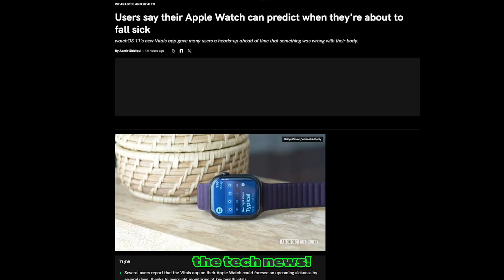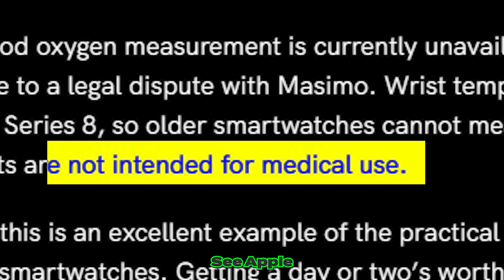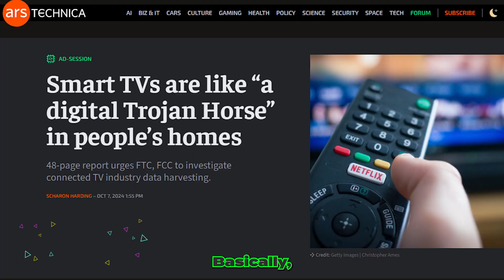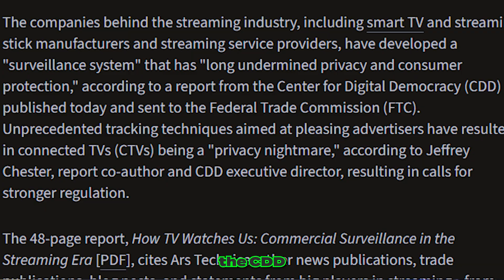YOUR Apple Watch can tell you WHEN you are GETTING SICK... - TechKnow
Amazon (click and it works for up to 48 hrs on any puchase)

CHAPTERS
0:00 Intro
0:03 Apple Watch can tell you when you're getting sick
1:39 Comcast leaks 200k+ SSN's
2:33 CTV industry is acused of spying for years
3:47 Outro